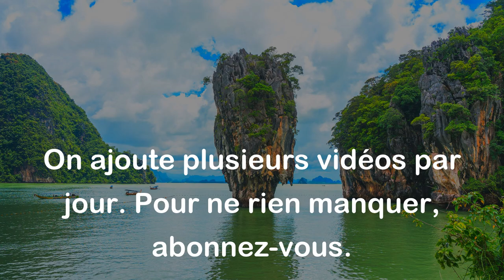Chercher ce qui est vrai, ce n'est pas chercher ce qui est désirable. - Albert Camus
Cette citation signifie que chercher la vérité n’est pas la même chose que chercher simplement ce que l'on souhaite ou espère être vrai. Il est important de faire la distinction entre ces deux choses car le fait de rechercher uniquement ce que l'on désire peut nuire à la compréhension réelle et objective des choses. En d'autres termes, il est important de rechercher la vérité telle qu'elle est réellement, plutôt que de chercher simplement à confirmer nos croyances ou nos désirs.